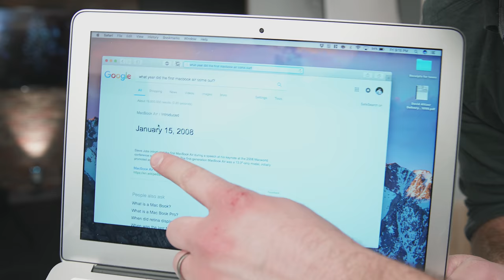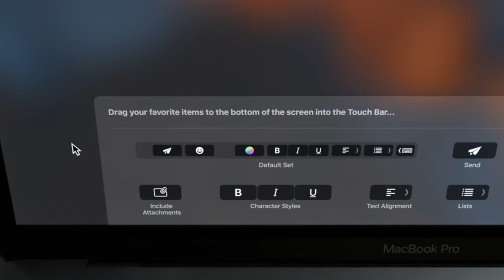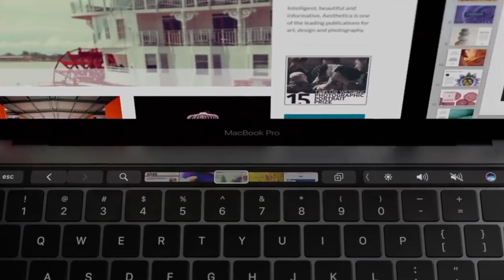MacBook Pro 2016 vs 2014 MacBook Air - Which is Better?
MacBook Pro 13" (2016 No Touch bar) Unboxing with a little MacBook Air history. Let me know if you want a touch bar in the comments.

Small Camera Canon G7X II
Big Camera Canon 1DC
Lens for Big Camera
Amazing Tripod for Small Camera
Glidecam for Big Camera
Glow in the Dark Skateboard
My favorite shoes ever